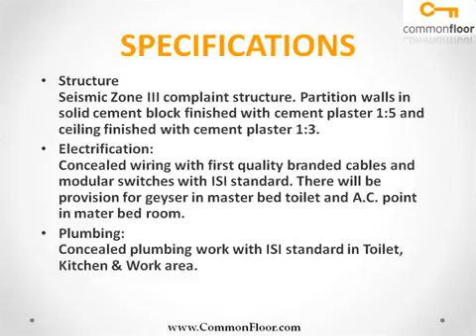Acropolis Gist Calicut